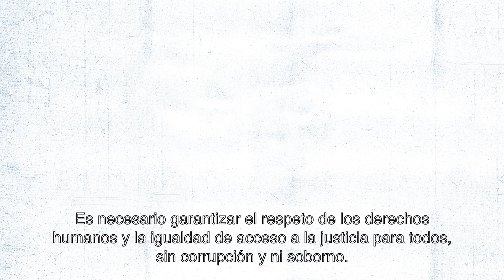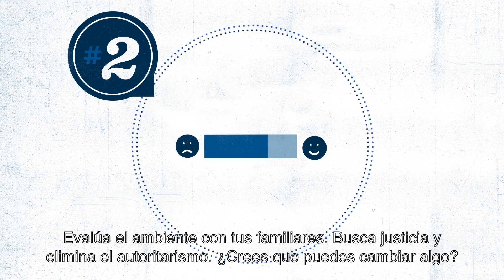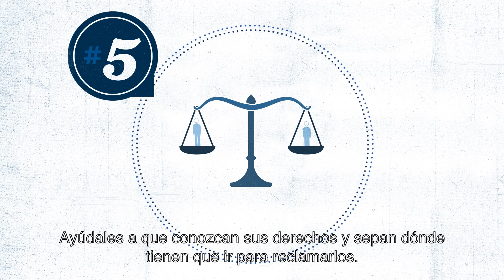ODS 16: PAZ , JUSTICIA E INSTITUCIONES SÓLIDAS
Algunas regiones del mundo tienen niveles estables de paz y buen gobierno, mientras que otras se encuentran en situación
permanente de conflicto, violencia e ingobernabilidad, y la mayoría se sitúan en países del continente africano y en Oriente
Medio. Pero es que solo 10 países en el mundo están libres de conflictos de todo tipo.
Por otro lado, la corrupción perjudica, asimismo, la democracia y el estado de derecho, conduce a violaciones de derechos humanos e
impacta en determinados mujeres y niños de forma acentuada.
Es necesario promover sociedades basadas en la transparencia y el buen gobierno, con instituciones públicas transparentes y
responsables; garantizar el respeto a los derechos humanos y garantizar la igualdad de acceso a la justicia para todos, reduciendo la
corrupción y el soborno.